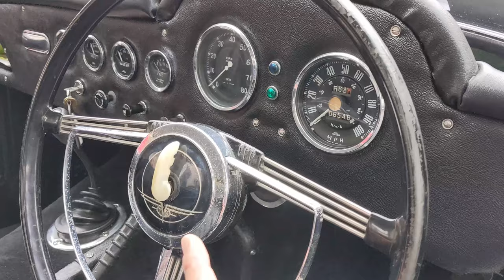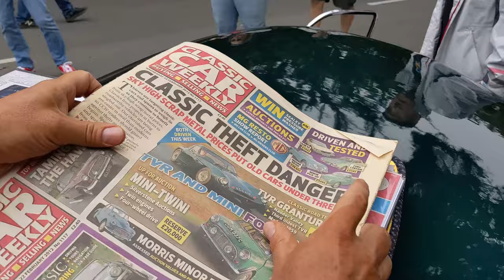My First Car Show in 2 Years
Video Log of the 2021 Carmel-By-The-Sea Concours on the Avenue. Here we review the Best of Show 1950 Alfa Romeo 6C 2500 'Supergioiello' Coupe, 1963 Jaguar E-Type 3.8 FHC 887530, 1955 Jaguar XK140 MC Fixed Head Coupé, 1958 TVR Grantura 105E, 1950 Porsche 356 ‘Split-Window’ Coupé 10627 and  Shelby 427 Competition Cobra CSX3018.